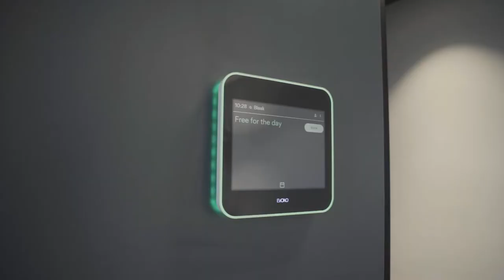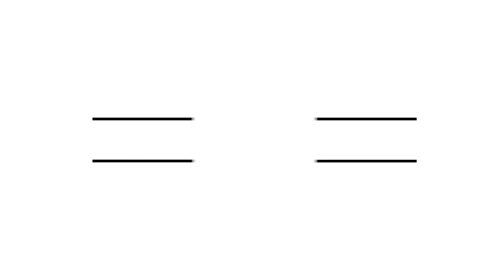Wijnhof Vastgoedonderhoud | Bedrijfsfilm